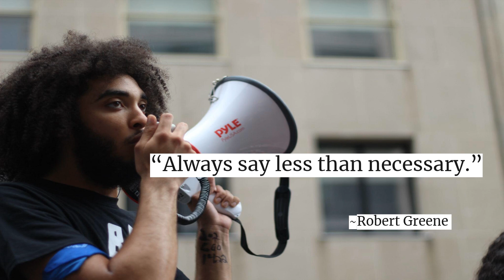Quote #74 "Always say less than necessary" Robert Greene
Always say less than necessary Robert Greene